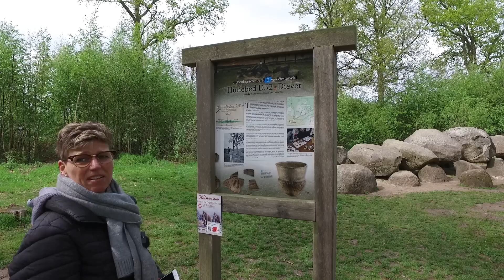Vlog#16 Soms zit het mee en soms zit het tegen.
Van alles wat we beloofd hebben te laten zien is niet veel terecht gekomen.